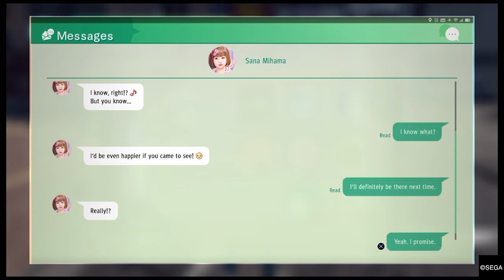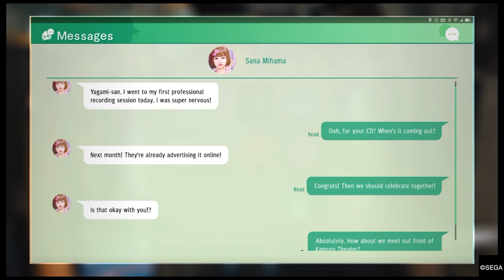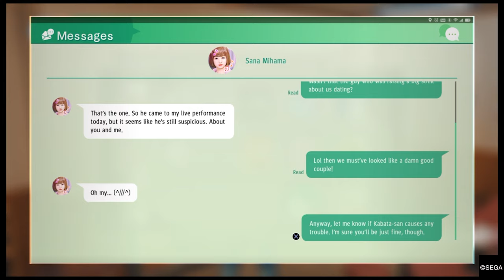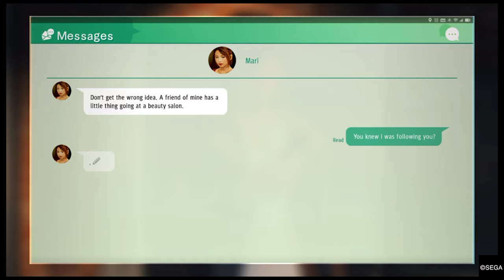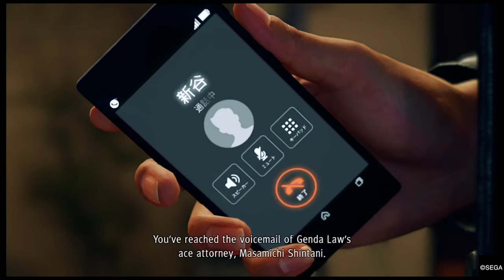(4K) JUDGMENT CHAPTER 4: Skeletons In the Closet Gameplay (No Commentary)